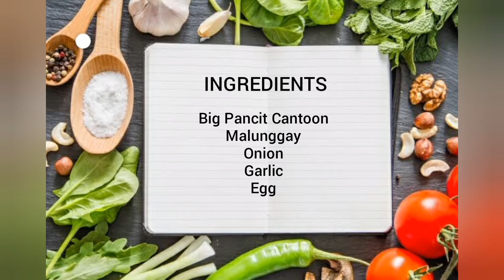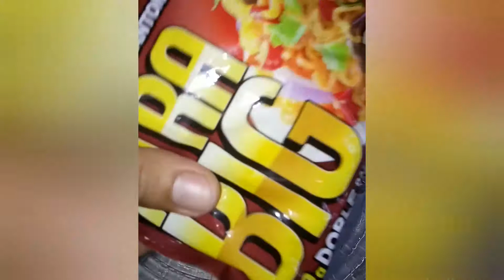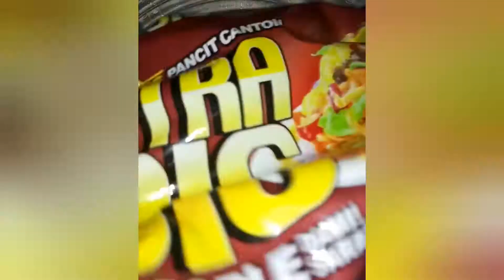TURTANG. (PANCIT CANTOON WITH MALUNGGAY) Subrang Sarap na magugustuhan nyu 😋 Kaya Subukan nyu 😊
INGREDIENTS

    BIG  PANCIT CANTOON
         MALUNGGAY
           GARLIC
           ONION
            EGG

KAYU BA AY MAHILIG SA  "PANCIT CANTOON"
TRY NYU PO GUMAWA NITO SUBRA SARAP
AT MAY HALU PANG MASUSTANSYA NA GULAY
TULAD NG MALUNGGAY., MASARAP AT MALINAMNAM
KAKAIBANG TWIST NA MAGUGUSTUHAN NYU.,
                =  ENJOY EATING =